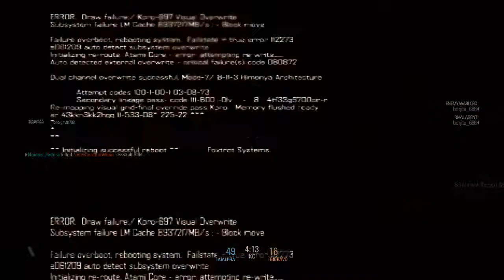BlackLight Retribution Gameplay PS4 HARD SUIT #2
HARDSUIT,